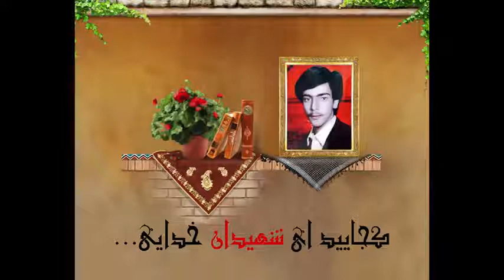مستند شهادت شهید حسن زینلی -the martyr hasan zeynali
این مستند به خاطرات چگونگی به شهادت رسیدن شهید و دادن خبر شهادت به خانواده وی می پردازد
this documentary is about the martyrdom of mohamad
 Parvane
Recreational and Cultural Organization of the Municipality of Mashhad